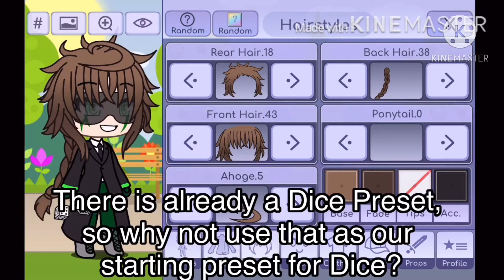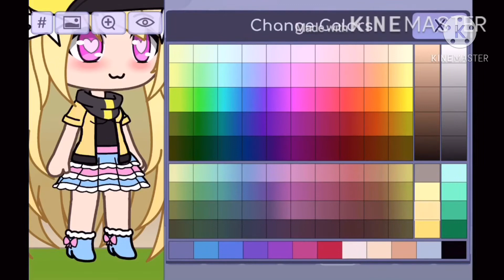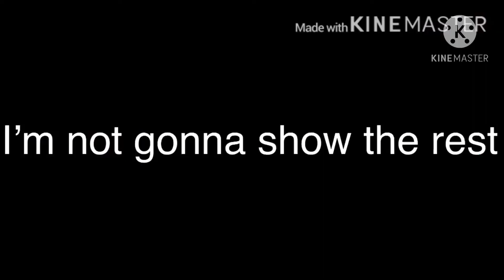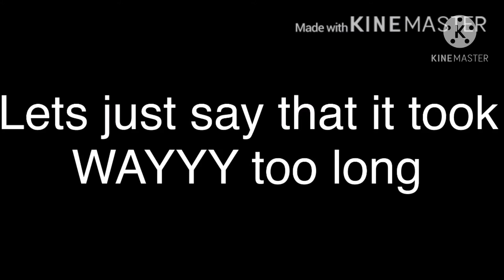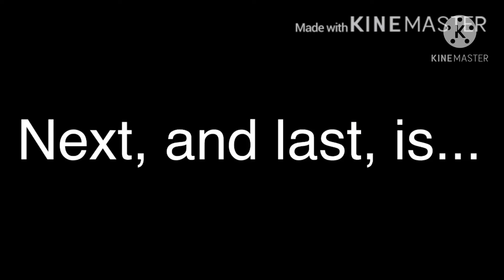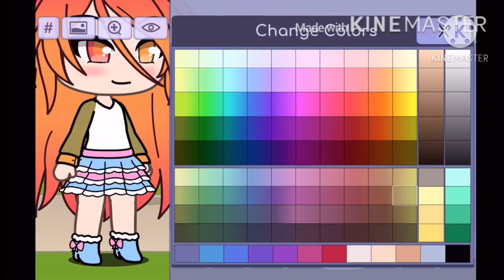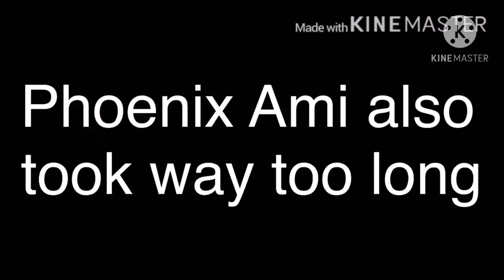Gacha world 7 stars in Gacha Life (OLD)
I decided to use gacha life because there are animated poses. You’ll see why in my next video!

Apps used:
Gacha Life
Kinemaster
PicsArt